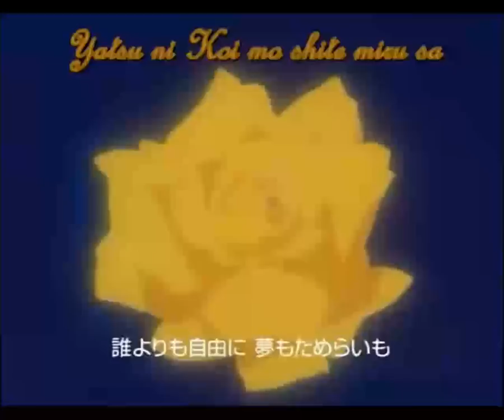Popolocrois 1998 anime series Ep 25 1/3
Hi guys i am going to show you now this final episode in three segments (youtube. ¬_¬) of this awesome anime so enjoy ^_^

Sorry is in spanish...u_u.